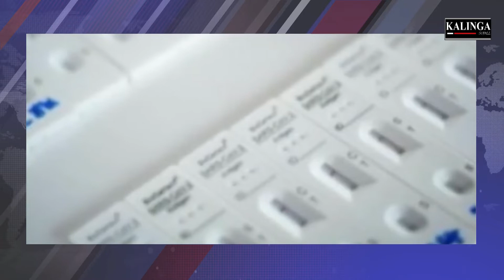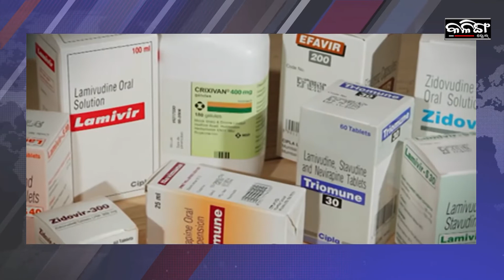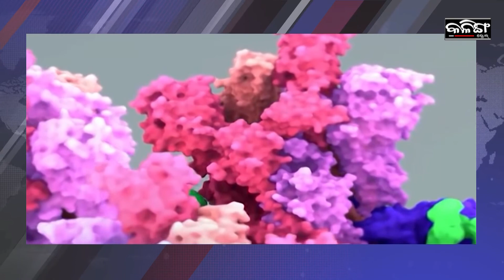Kalinga Scroll Headlines